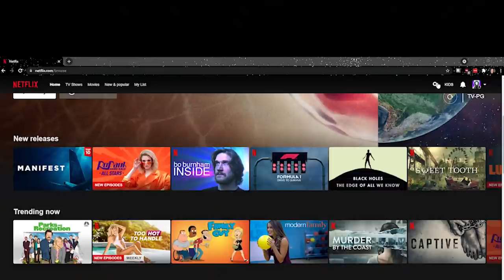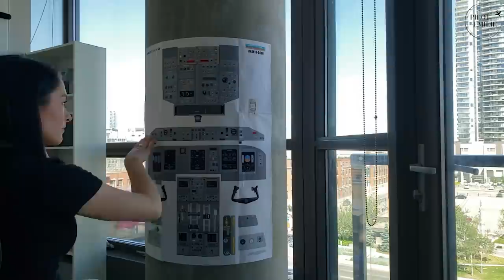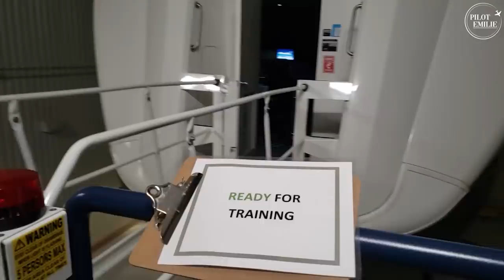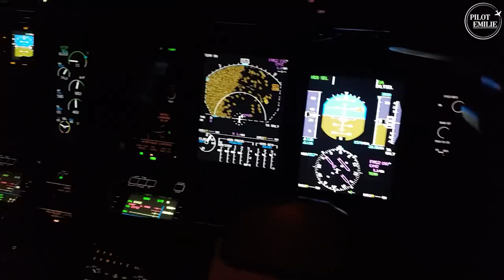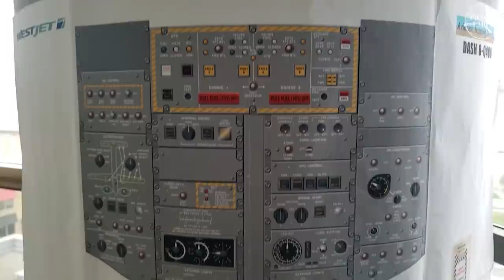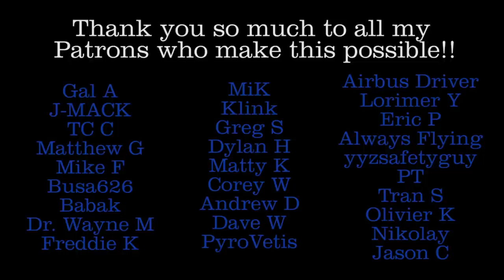Getting My WINGS Back?? Journey Back to the FLIGHT DECK After my Layoff 2021 pt 1 | Life Update!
HOW MANY TIMES CAN YOU SPOT NINJA?!? She was my little study partner this whole time! Also, SORRY about the crap video quality - my camera was still packed at the timeee. Thank you for your support! Feels good to be current on the Q400 again! Now time for the real plane next??

ALSO if you're interested in trying out an AWESOME flight planning & weather app, check out my friend's Noisy Goose app

✮PILOT TRAINING KIT

ALPHA YOKE
BRAVO QUADRANT
RUDDER PEDALS
GRAPHICS CARD
GAMING RIG

Pilot Emilie